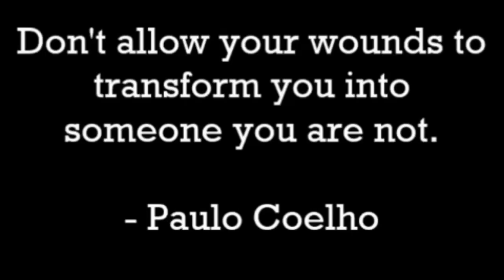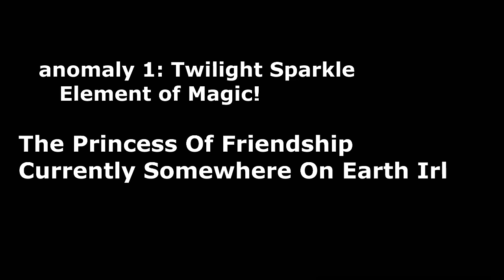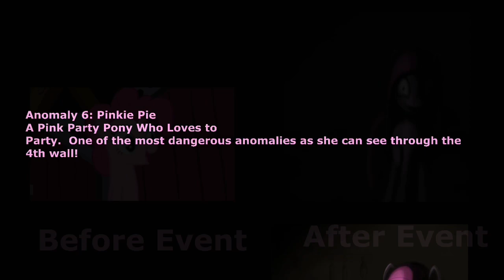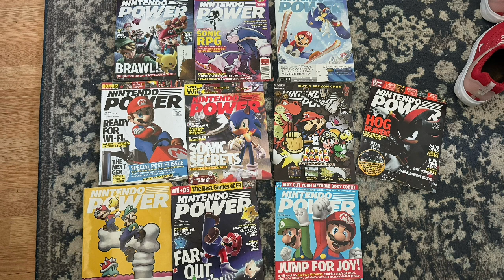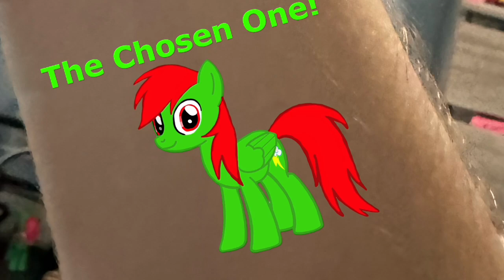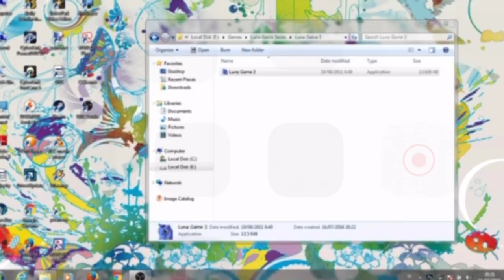Tamed yet Timid Reprisals (the Adventure Continues! Geoffrey Passed the Test!)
Well it looks like we have another challenge of a chapter to talk about now! Ponytown fallout is a story I made that is inspired by Sodor fallout!  This will be the ultimate secret final chapter of the secret chapters of the past. And then we will hop back to the present day and talk about my future adventures like Equestria the dark realm,horseshoe,stable 17, Project-GD-4, Geoffrey and the Ponytown half pariah,Negative Memories and Arcane Secret Rift (Arcane Merchant) story time line as I have seen the future and my real secret of this year is that I can Predict future events which means. My oc of 2024 is the MEANING OF LIFE! 😮! And what else we need to live like money, and family, and Food! Which the scraps become garbage. There we go I just beat the Hong Kong 97 challenge. Yeah Hong Kong 97 is a game that has the most picky absurd story! Nothing Compares! That would be like if I said this!

New York & New Jersey 2024!!

“Crazy Wacky Killer Venom Trenchcoat ponies are seen flying from the dark zones of CLUB 22! Thankfully The Government of Earth and G.U.N! Has called apon Geoffrey Sambursky to wipe out all 16.Quintillion Villains back to the Backrooms and Room 0! However in a few secret bases some evil crooks are trying to convert Boe Jiden,Chumala Barrison,spoontriticy3k, Shaq the Hacker and False Prophet and Dio Lonvoy into 5 Mecha Doomsday Machines!

Geoffrey: uggh ok now that I digested all that out of the way let’s talk about the Hong Kong 97 game. Basically chin (current me) is related to Bruce Lee/Jackie Chan from the movie Wheels On Meals!

And there is so many things that derive from the year of 1997! Like Scrooge mcducks anniversary or how the Duck 🦆 Aflac is my favorite biggest duck being like Ferdinand from Babe & Babe 2: Pig in the City!  The Pekin Duck! 🦆. That’s why one of my neighbors has pet Ducks! It’s because I like Ducks 🦆 there we go!!

(Cues the MLPG4 music as I take a swig out of my Blue Soda Bottle called Mountain Dew: Liberty Chill (50 flavors in one!)

Next time on Geoffrey’s YouTube channel! Geoffrey talks about Nintendo Power Magazines!
Get that power! Nintendo Power!

In honor and Dedication of The Angry Video Game Nerd! Who knows maybe I might even sing his intro tune but that is something for another day!!